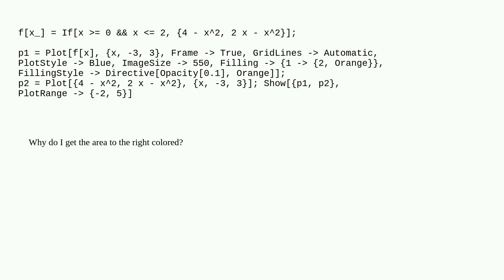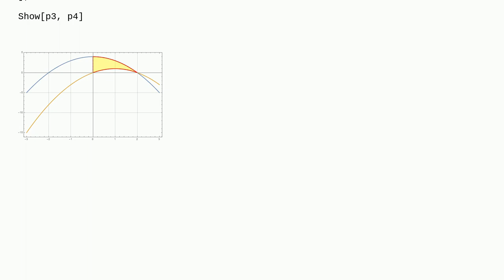Using Filling went wrong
A special thanks goes out to the community

  regions filling plotting